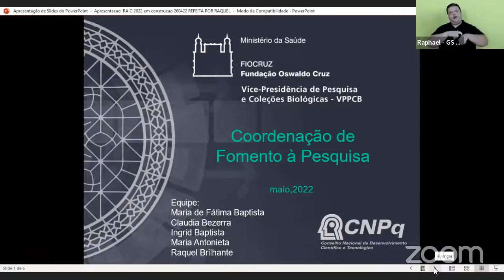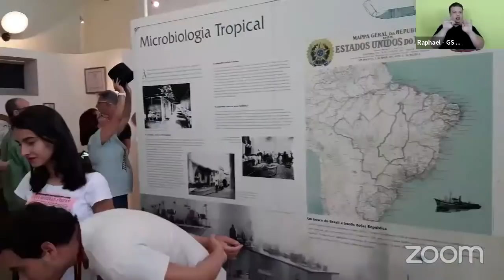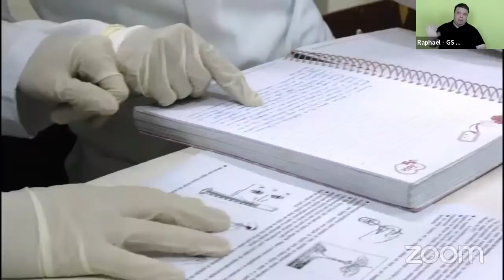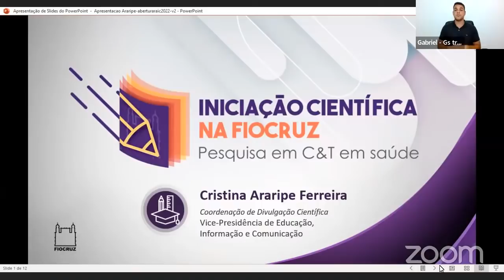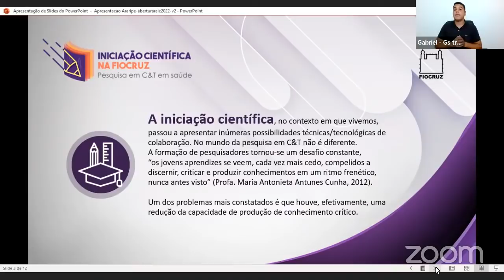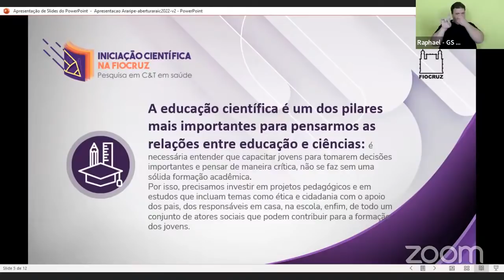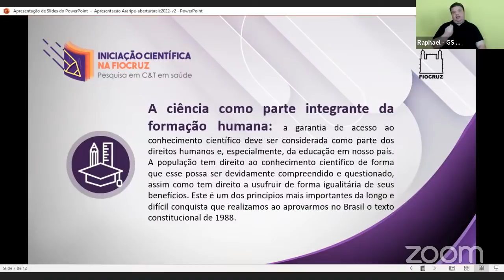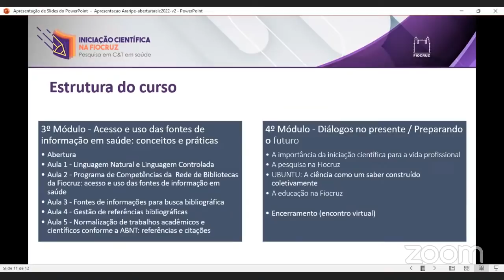30ª REUNIÃO ANUAL DE INICIAÇÃO CIENTÍFICA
Abertura da 30ª Reunião Anual de Iniciação Científica RAIC para dar início ao processo de avaliação dos trabalhos para renovação de bolsa para os bolsistas de Iniciação Científica(Pibic) e para os bolsistas de Iniciação Tecnológica (PIBITI). Participantes na mesa: Dr. Rodrigo Correa ( VicePresidente da VPPCB), Dra. Maria de Fátima Baptista, Coordenadora do Programa e Dra. Cristina Araripe que será a nossa convidada palestrante do evento. Nosso público serão todos os nossos bolsistas em todas as regionais. Transmissão será via youtube.